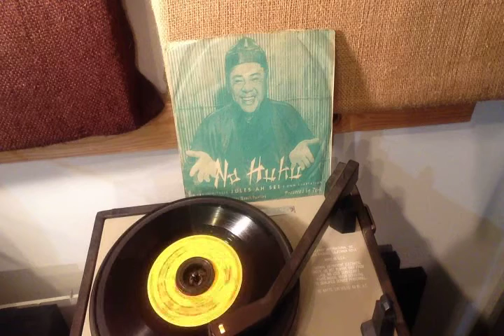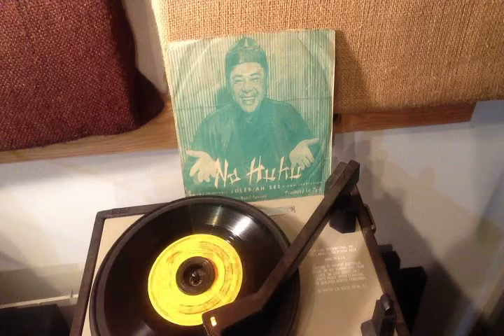Jules Ah See - No Huhu (w/lyrics)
JULES AH SEE's adaptation of "No Huhu (Don't Get Mad)," a song by Alvin Kaleolani Isaacs.

LYRICS
If I likee honi honi you, no huhu
If I speakee you, I love you, no huhu
If I takee you Waikapu, see me father, I see you
You me run away holomalu, no huhu.
If I speakee you marry to me, no huhu
No more hana hana no pilikia, no huhu
Me papa ketchum plenty money,
Me mama smart cookum Egg Foo Yong
You sometime go Hula Hula, no huhu
Bumbye you me plenty baby, no huhu
Tun Min, Fina Min, Ho Min, yeah! no huhu
Ah Fat, Chu Fat, Hum Fat, lo! Le Lop, Lop Sop, Hum Sop, lo!
One, two, three, four--ooh! My aching back, no huhu

Me baby come a hapa pake, no huhu
Supposee him come him hapa haole, no huhu
Because pake him one big dumb fool, Wahine too! she another dumb fool
Keila, ice man come 6 AM, him no dumb fool, no huhu

Mama speak me no love me, no huhu
Love me, don't love, I don't care, no huhu
This haole man, him come me housee
All day long him inside me housee
Wickee, wackee, wickee, wackee, all same termite, no huhu
Nine months months go, new baby come, no huhu
Blonde hair, slant eye, all mixum up, no huhu
Me plant um carrots, carrots him come
Me plant um cucumber, cucumber come
Me plant um pake, son-o-ga-bichee, haolehim come, no huhu.